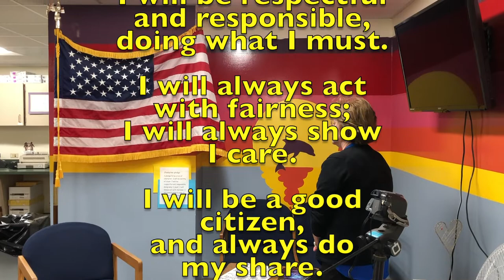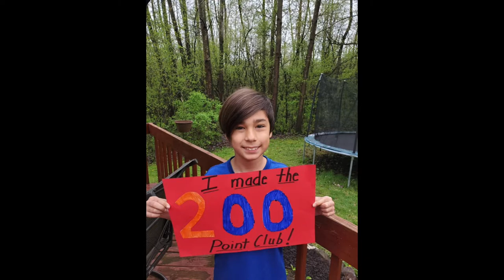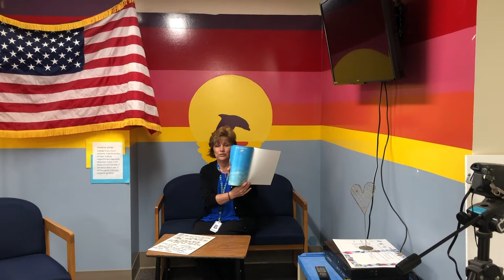Announcements May 22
Have a wonderful Memorial Day weekend.  Check out what we have in store for you the last couple weeks of school!